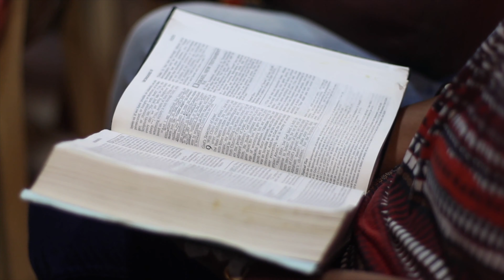A Word from God - Vihan Damaris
Welcome and thank you for tuning in!

Today we have our guest minister Vihan Damaris ministering at BRC releasing a God given word for the church on how to love and worship Him in a very simple yet deeper way. Hope today’s service will be a blessing to you.

- If you are new here, please register here to keep in touch with us
- If you’d like to join our Anchor Groups, do sign up
- If you’d like to sow, give your tithes and offering, please